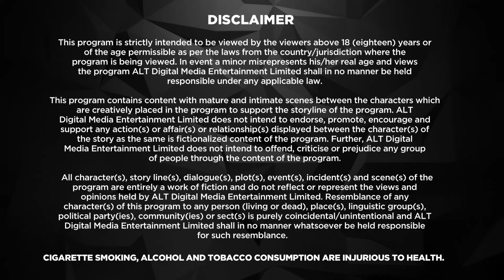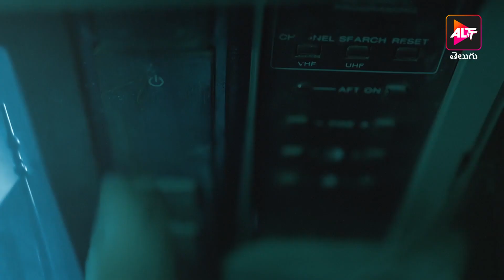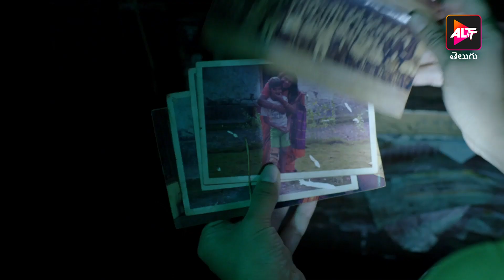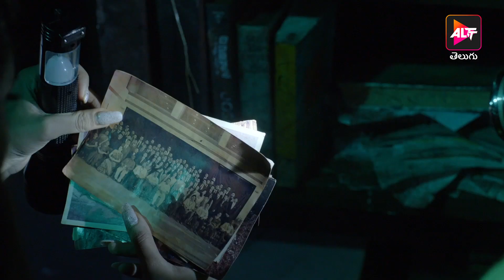Ragini MMS Returns Season 1 | Episode 11 | Trapped In The Haunted? | Dubbed in Telugu | Watch Now!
A college with a mysterious past. A CD that was never supposed to be played. A wild belle. Throw some spine-tingling horror in the mix and you've got the biggest nail-biting, goosebump-inducing original. Keep the door open, and pull your sheets close.
Cast: Harsh Singh,Dilnaz Irani,Siddharth Gupta,Karishma Sharma,Nishant Malkani,Riya Sen

Directors: Suyash Vadhavkar

The beginning of a nightmare